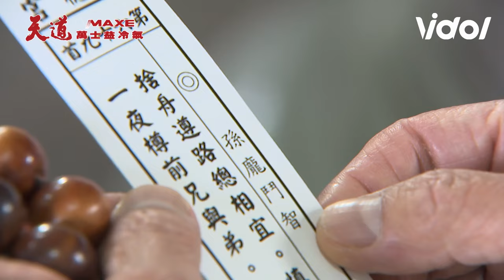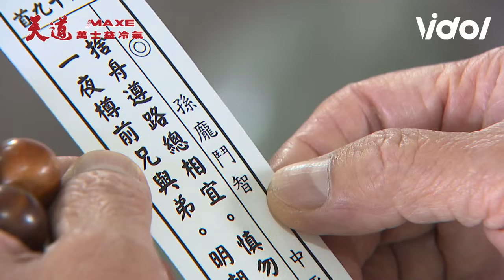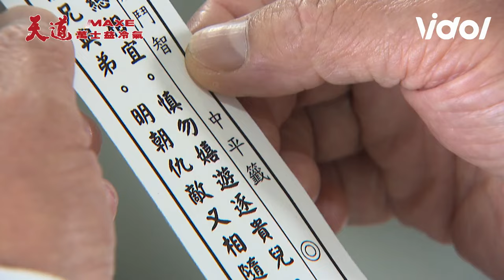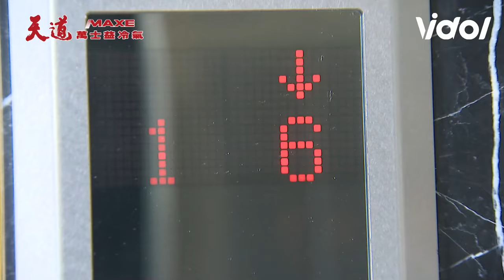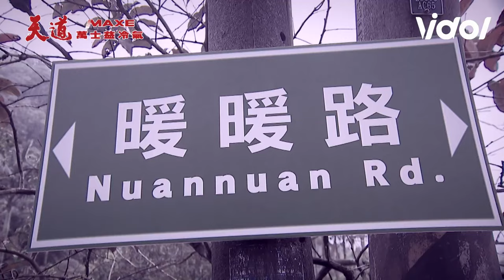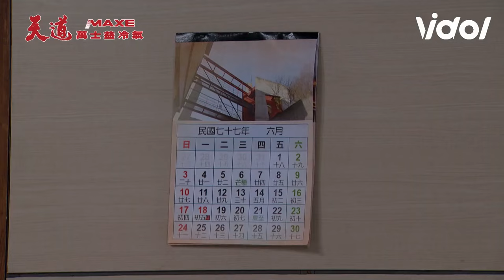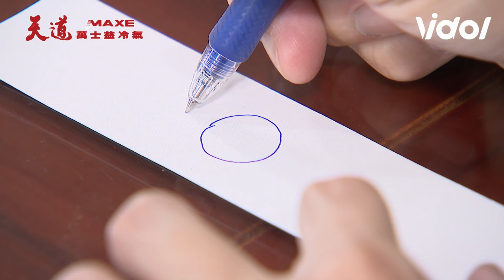天道／嘉峰被「神秘女」誤認為瑞安？勇闖古厝喚醒兒時回憶 乾爹計畫復仇羅家？｜天道 Fight For Justice｜三立娛樂星聞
★訂閱【女孩要幹嘛】甜寵浪漫戲劇看到飽